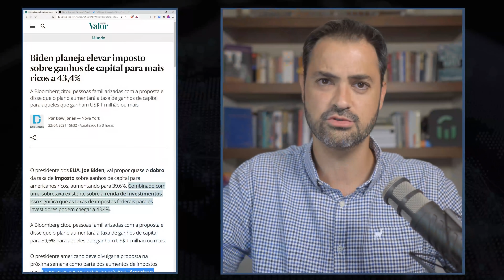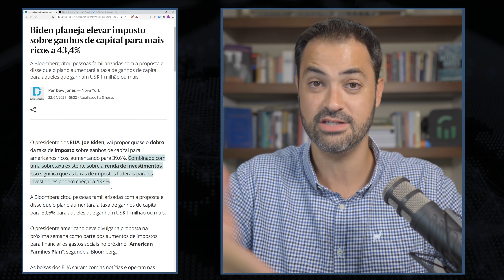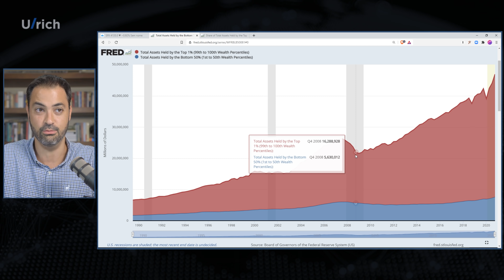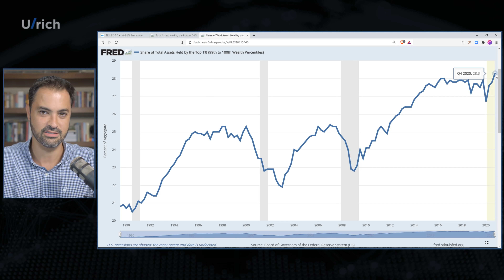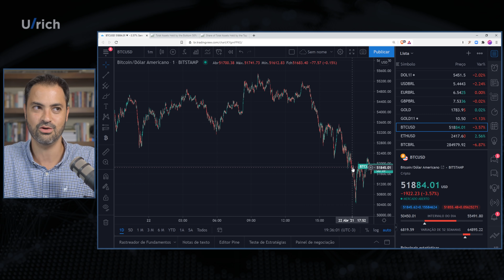Biden quer taxar mais ricos e Bitcoin cai por rumor de 80% de imposto sobre criptos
FAÇA PARTE DO FOLLOW THE MONEY:
🔷 Assine agora FAÇA PARTE DO FOLLOW THE MONEY
O presidente americano Joe Biden está propondo dobrar a alíquota de imposto de renda sobre ganho de capital para os mais ricos Numa medida para combater a desigualdade e financiar o seu próximo programa "American Families Plan" Mercado não gostou nada da notícia

Além disso, circulou um rumor (não confirmado) de que a secretária do Tesouro americano Janet Yellen estaria querendo taxar em 80% o ganho de capital com criptos BTC caiu junto

Quer mais conteúdos gratuitos?

(0:00) Introdução
(0:55) Biden quer dobrar alíquota de imposto de renda sobre ganho de capital, mercado azeda
(2:42) Desigualdade causada pelo Federal Reserve está na máxima histórica
(5:22) Rumor não confirmado de que Yellen quer taxar em até 80% ganho de capital de criptos
(6:30) Embora agora não seja verdade, o risco de uma medida restritiva como essa existe
(9:15) O que aconteceria com o bitcoin caso buscassem taxar e restringir mais